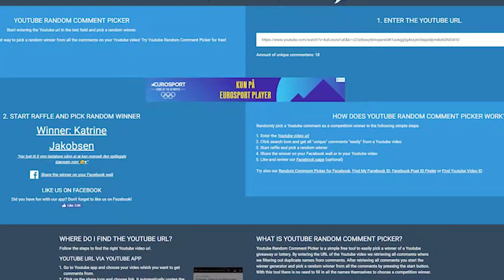JEG LEVER ENDA! VINNEREN AV GIWEAWAY!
beklager at jeg aldri er her inne, men JEG LEVER!

gratulerer  til vinneren av tastaturet!

see you!